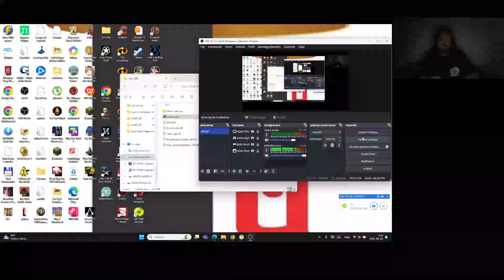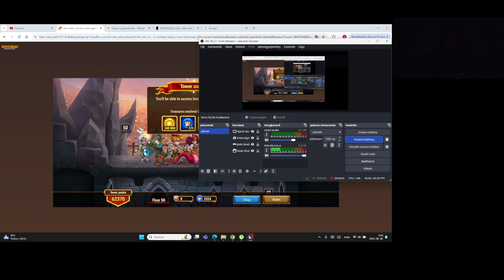Hero Wars Gameplay #95